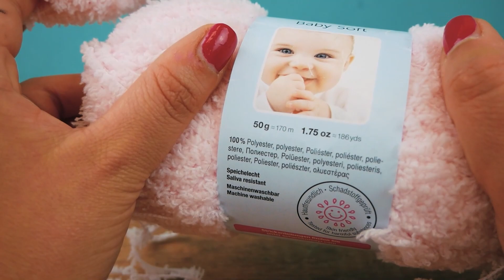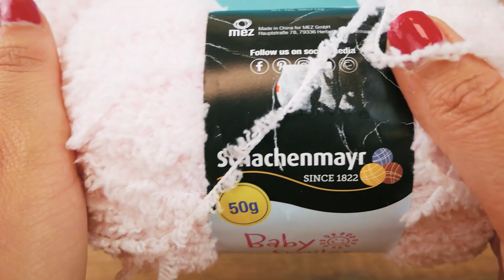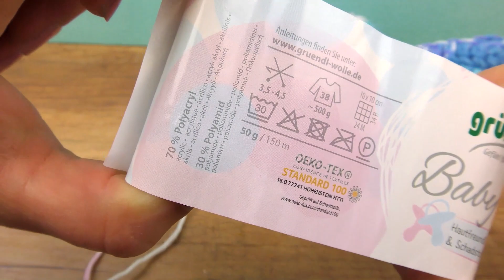Virkade babyskor i frottéliknande garn | DIY Baby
25882